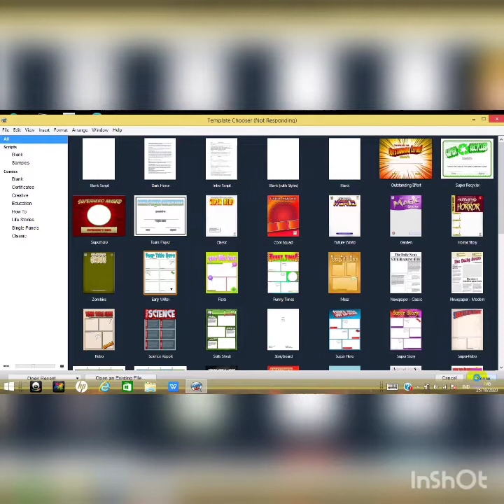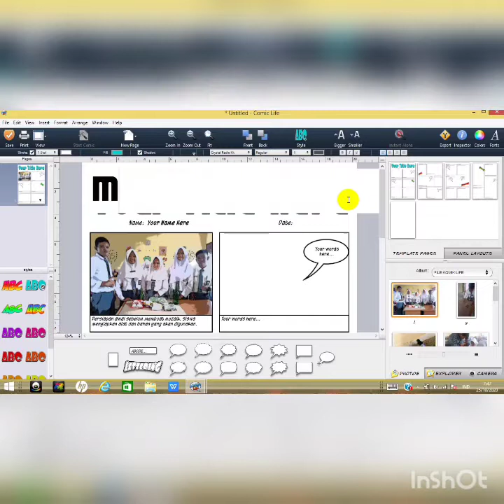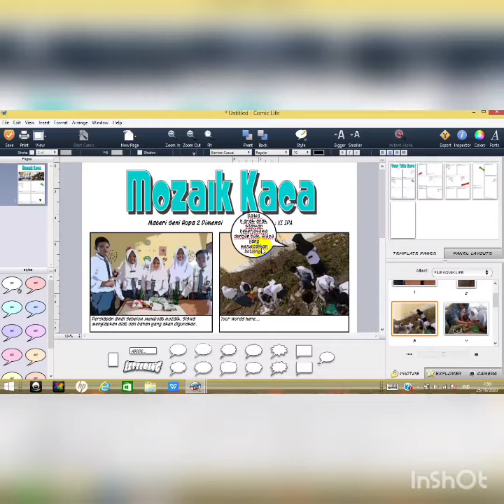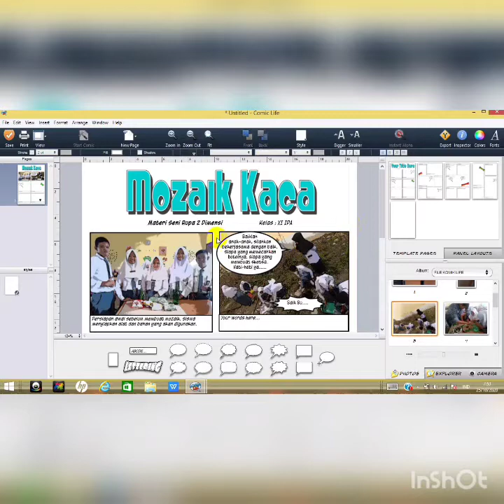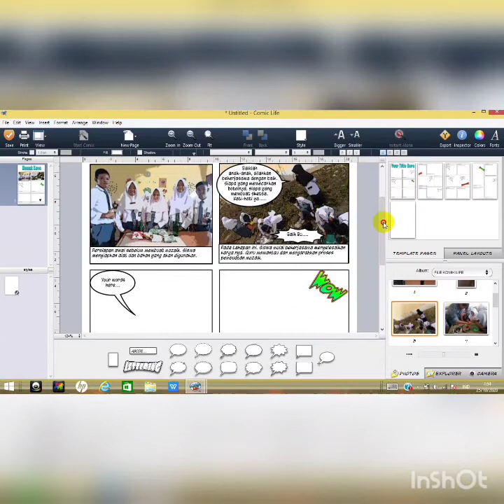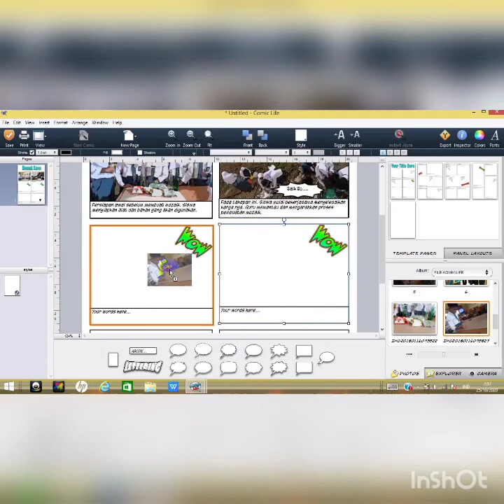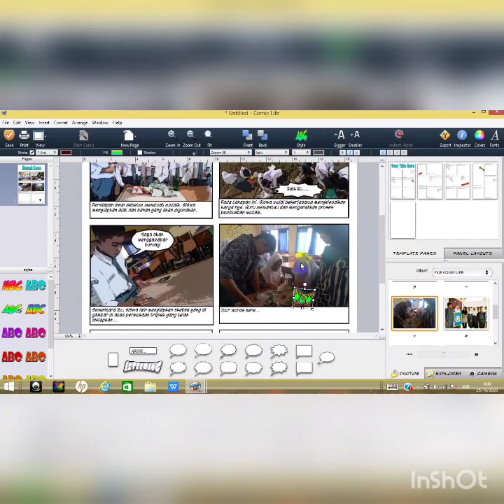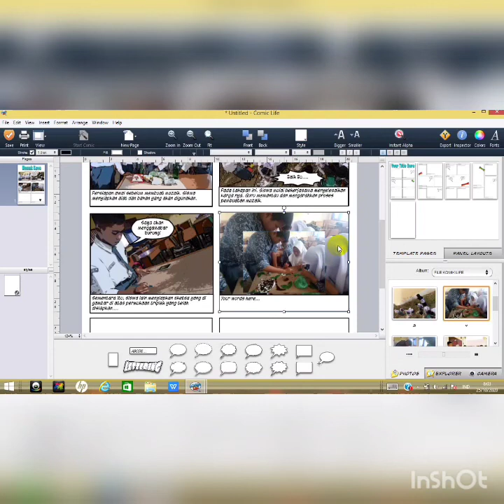Membuat Comic Life di Laptop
Pelatihan Komik Pembelajaran IGI OI